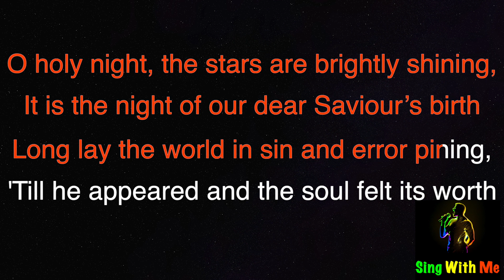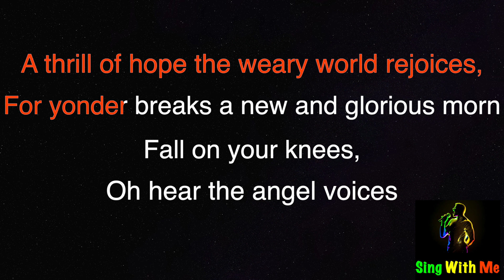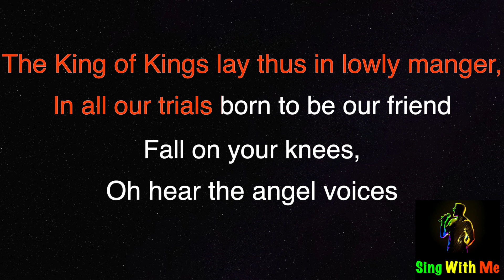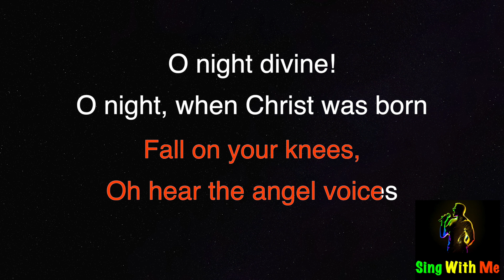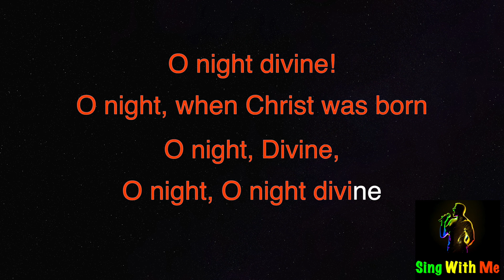Mariah Carey - Oh Holy Night (New Karaoke Version)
(Mariah Carey - Oh Holy Night
Arrangement - D_Ellay)

Fair use of material.
This is my own cover arrangement of a popular song "Oh Holy Night by Mariah Carey"

Lyrics:
It is the night of our dear Saviour’s birth
O night, O night, O night, O night divine
Led by the light of star sweetly gleaming,

O night, Divine, O night, O night divine